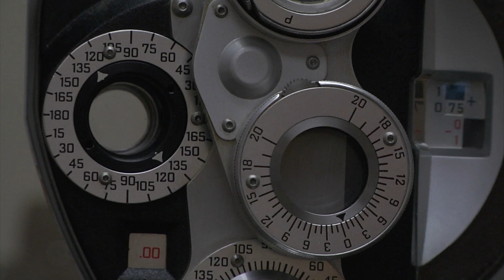Navasota gets eye doctor after many years